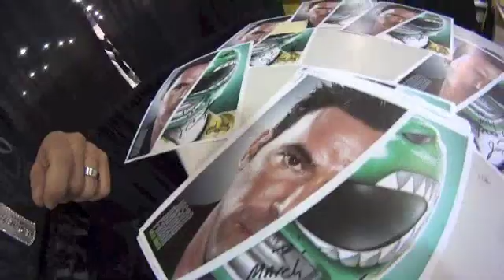Wizard World Part 2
See if you can spot your self!